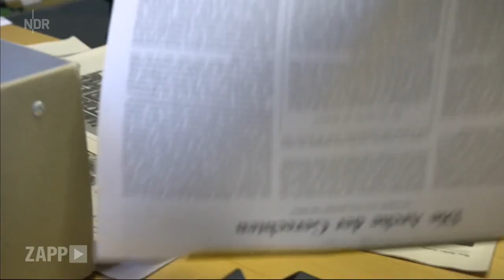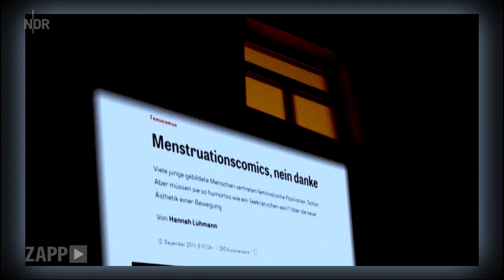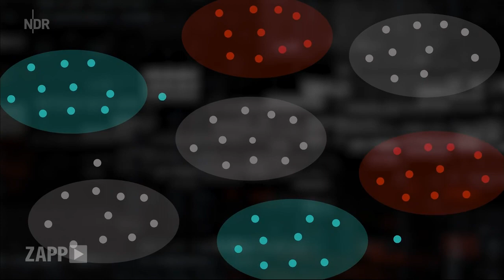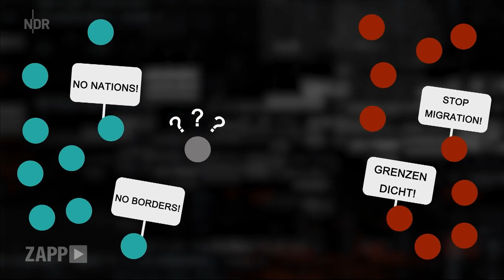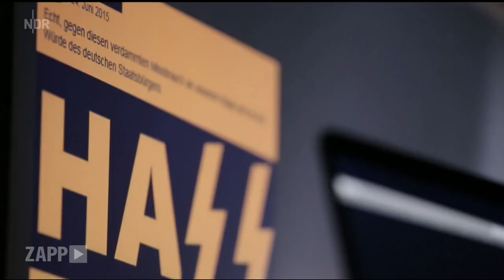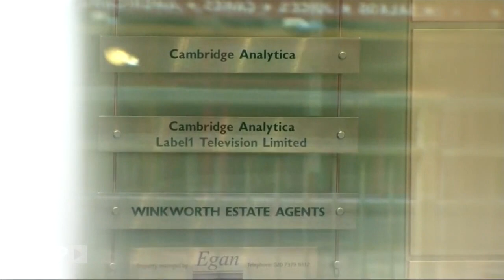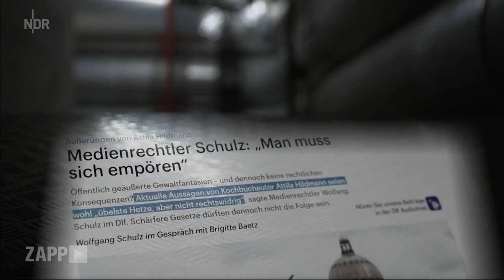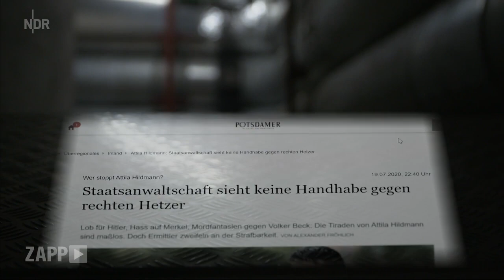ZAPP Spezial - Streitkultur zwischen den Extremen | NDR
Shitstorms, Drohungen, Hass: Debatten werden immer schärfer. Woher kommt die Feindseligkeit jeder abweichenden Meinung gegenüber?

0:00:00 Start
0:02:22 Meinungskampf: Was Journalistinnen aushalten müssen
0:09:29 Herdenverhalten in der Debattenkultur: Ein Reflex?
0:16:10 Hass: Welche Verantwortung haben Plattformen?
0:23:05 Mit dem Strafgesetzbuch gegen Hass und Hetze